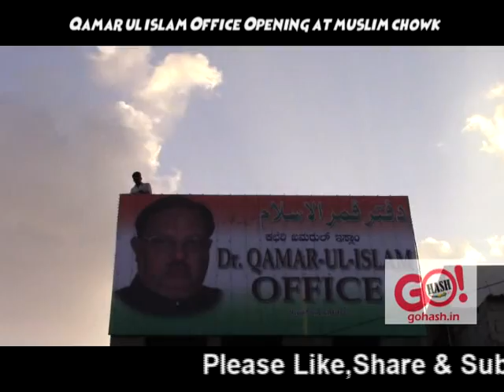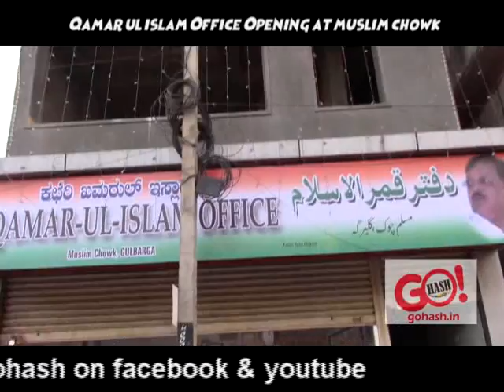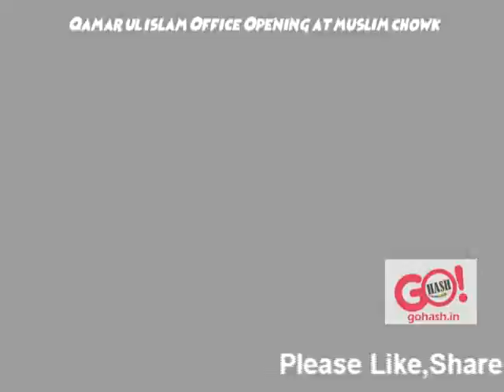Qamar ul islam Office Opening @ Muslim Chowk | What advantage will it cater to the People